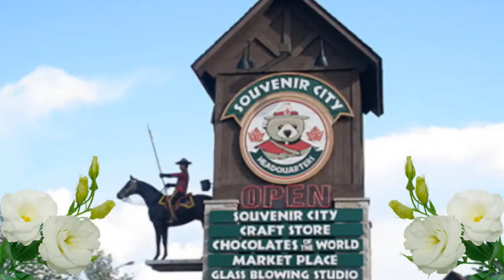나이아가라 폭포